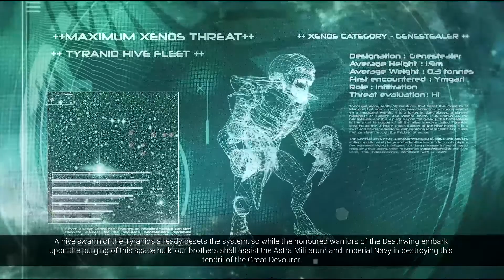There Trying To Take My Geans (Space Hulk Deathwing)